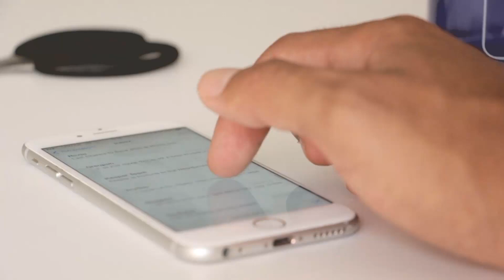Felicitación navideña 2017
Detén el Dedo por Navidad